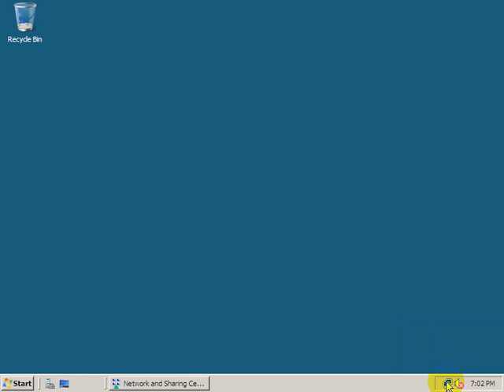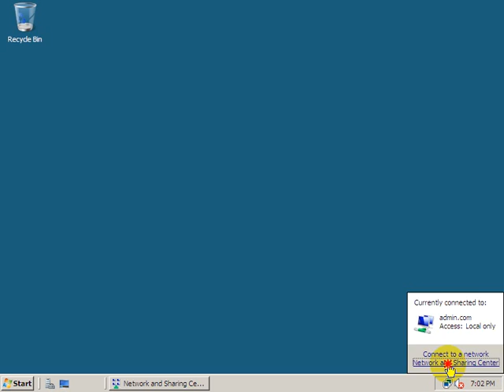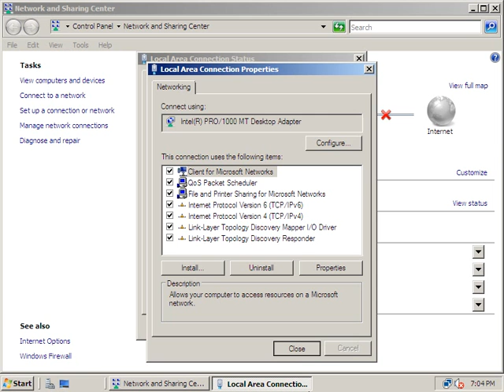How to change IP Address on Windows Server (hindi)